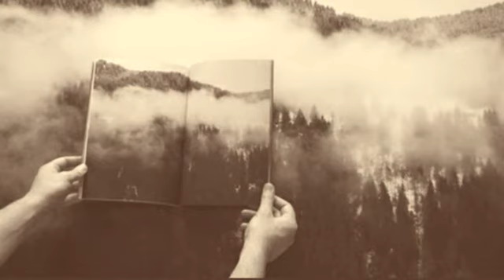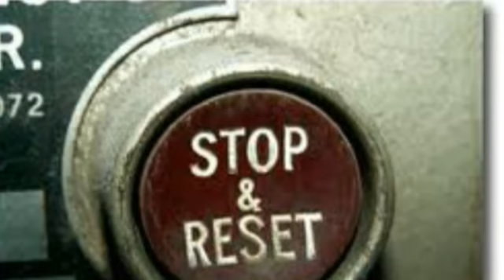Mai più mai(Alessandro canì)